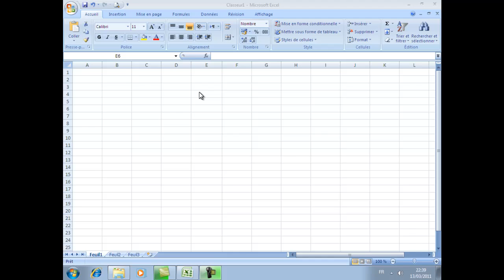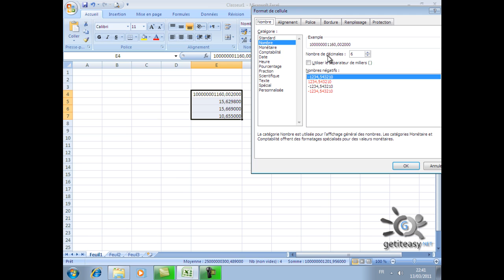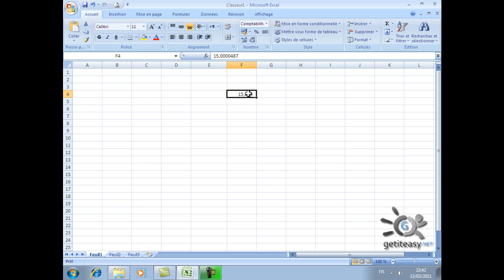Excel de A à Z Ep 13